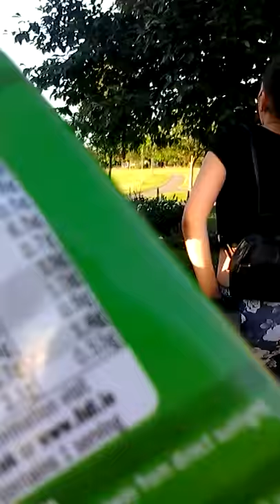Taking David home